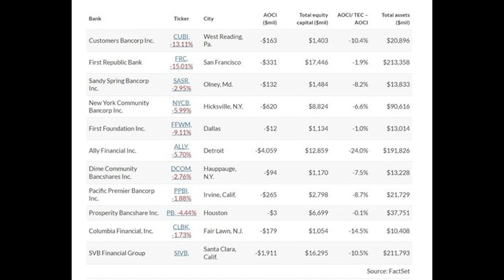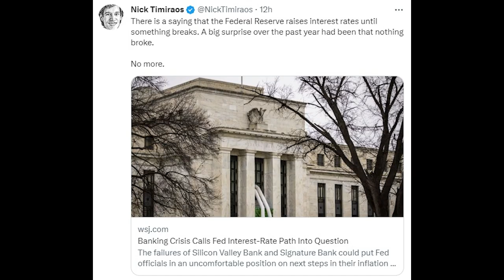美 은행권 위기에 외국계 증권사가 삼성전자 목표가 내린 이유